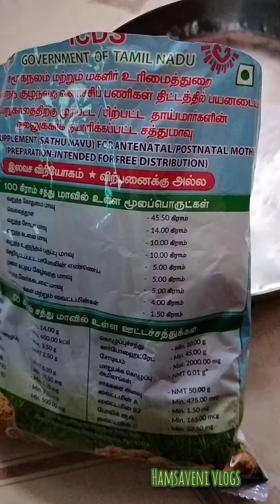2 ingredients only|Saththu Maavu kozhukattai|kozhukattai recipes|Simple and Healthy Evening snack